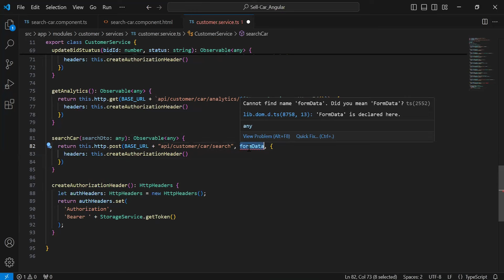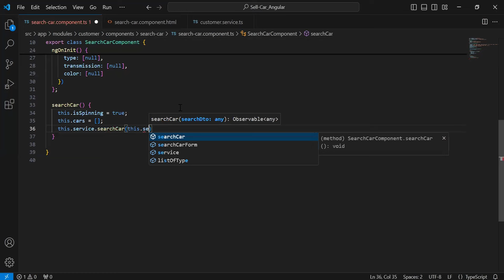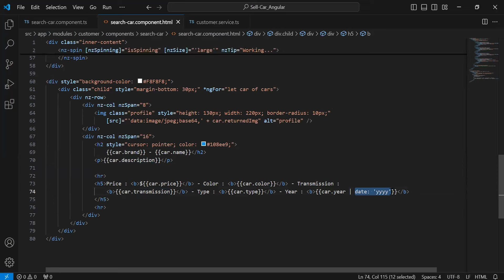Calling Search A Car API for Customer in Angular | Sell Car Service with Spring Boot & Angular | #55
In this video, we’ll show you how to call a Search Car API in an Angular application and test the endpoint to ensure it’s functioning correctly. This is an essential step for building applications where users can search for cars based on different criteria, such as make, model, or price.

Here's what you'll learn:

1️⃣ Calling Search Car API in Angular

- Learn how to integrate a Search Car API into your Angular app to fetch car data based on user search parameters.
- Implement the API call inside your Angular component and handle dynamic searches efficiently.

2️⃣ Testing the Endpoint

- Follow along as we test the Search Car API to ensure it returns the correct data.
Understand how to handle API responses, troubleshoot potential issues, and ensure the endpoint functions as expected.

By the end of this video, you’ll know how to implement and test a Search Car API in Angular, empowering users to search for cars seamlessly in your application. Perfect for those building car-related platforms!

Empower your projects with our meticulously crafted project source codes available on Code Marketplace – revolutionize your development journey today

Would you like to buy the Full Stack Spring Boot Angular project?